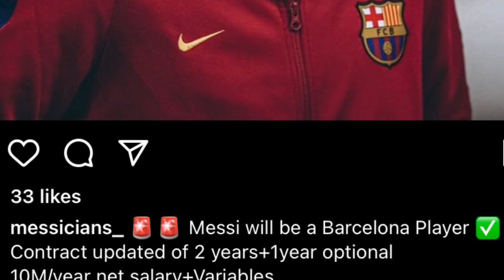yn pynbna ka barcelona iaka jingthied biang ia u messi kmen lypa ki nongkyrshan ka barcelona